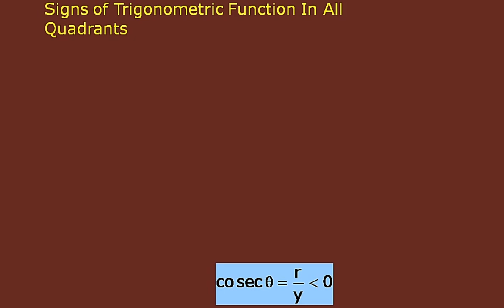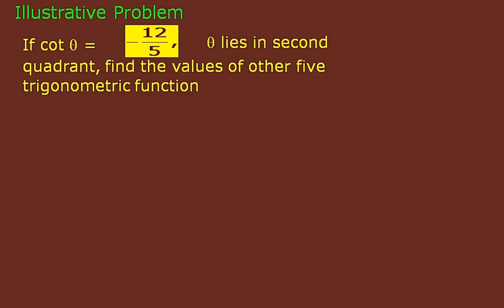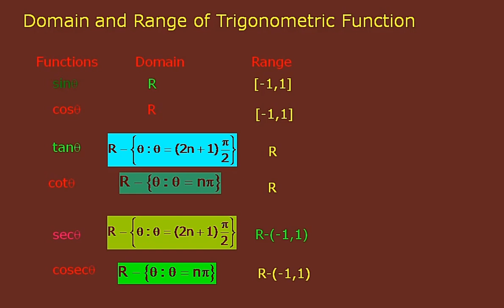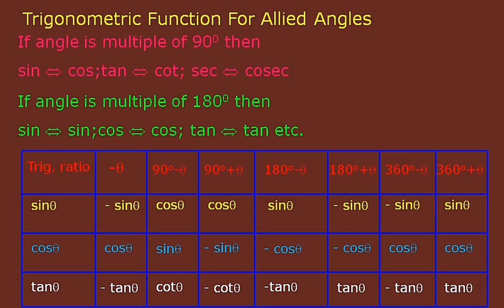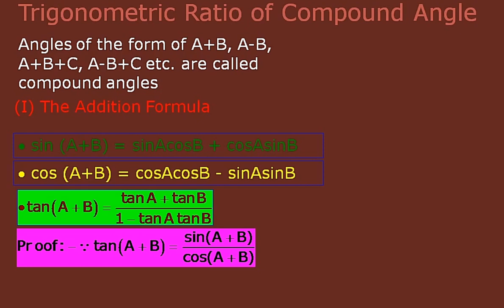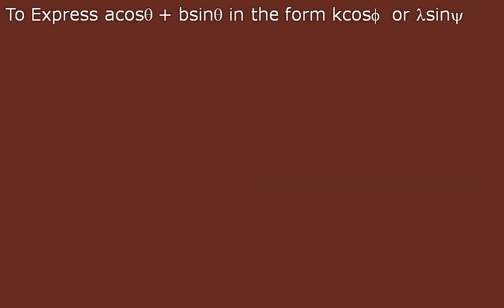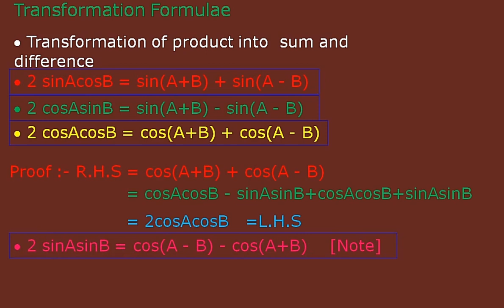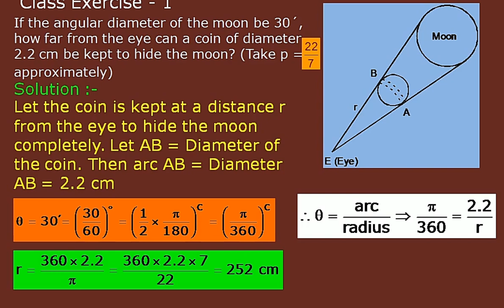Trigonometri ratios of compound & allied Angles ,signs of trigonometric ratios